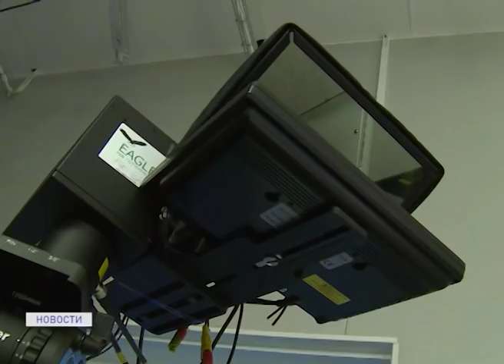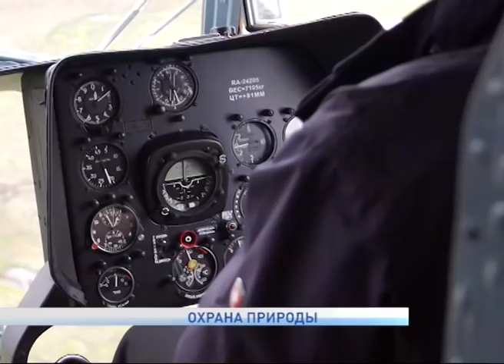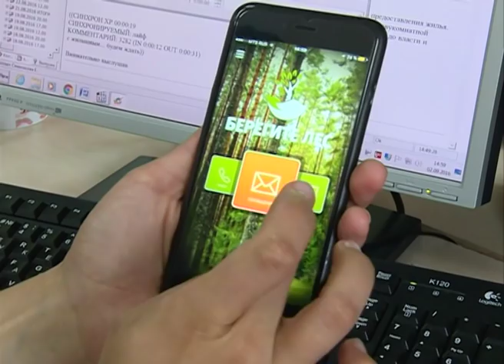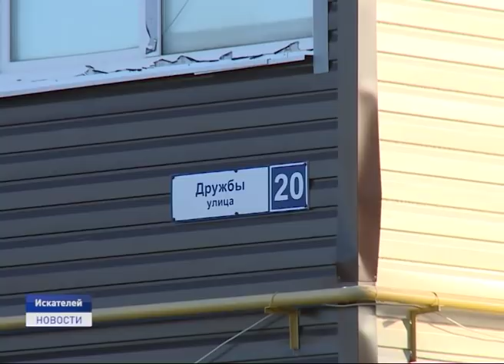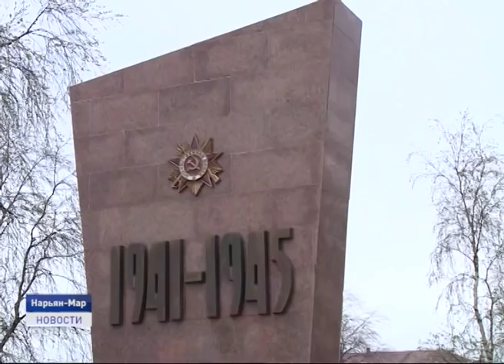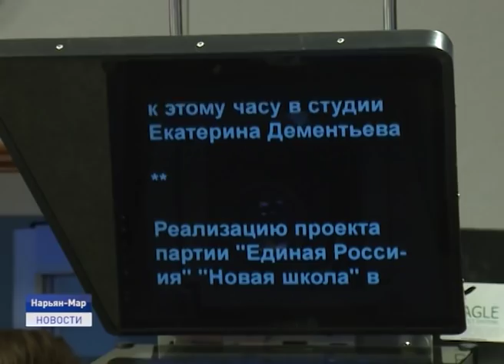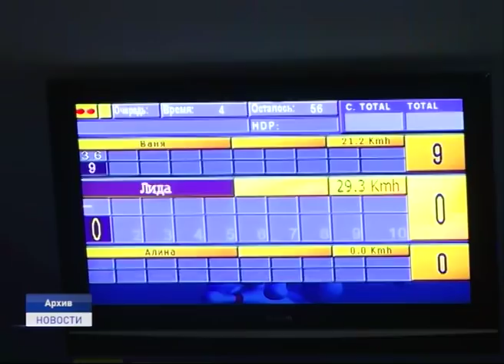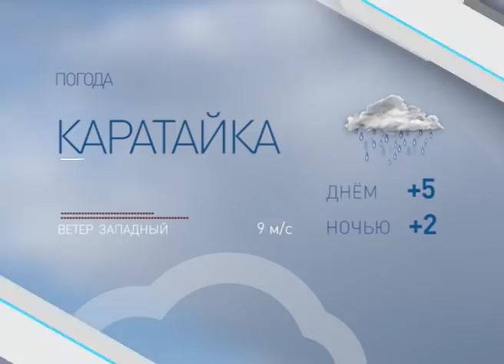Новости Ненецкого округа от 24.06.2019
Прямой диалог. Губернатор Ненецкого округа провёл очередной личный приём граждан. В центре внимания - улучшение жилищных условий, благоустройство дворов и строительство полноценного футбольного поля.

Напрямую в Архангельскую область: рейсы на вертолётах Ми-8 из Неси в Мезень и обратно будут субсидировать из региональной казны. С чем это связано?!

Затянувшийся паводок: специалисты Нарьян-Марского ДРСУ приступили к ремонту Куйского моста. Это стало возможным благодаря спаду уровня воды в реке. Когда наконец установят переправу для местных автомобилистов?!

Попросили не устнанавливать. Жители Вилладжа выступили против появления в микрорайоне автобусной остановки. Почему приняли такое решение?!

Никто не забыт, ничто не забыто: в столице региона состоялась ежегодная акция "Свеча памяти". У обелиска Победы собрались десятки нарьянмарцев. Как всё прошло?

"Одарённые дети Акртики" познакомились с работой местных тележурналистов. Воспитанники детского лагеря посетили редакцию телеканала "Север". Что умникам и умницам запомнилось больше всего?! Об этом и не только смотрите в ближайшие 20 минут.